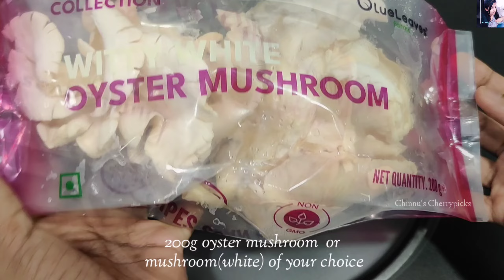ഏറ്റവും രുചിയിൽ കൂൺ വെള്ള കുറുമ🤤 Oyster Mushroom Kuruma കൂൺ കുറുമ recipe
Chinnus cherrypicks mushroom kuruma
chinnu Cherrypicks oyster mushroom curry
chinnus cherrypicks breakfast കുsalt
Ingredients for making mushroom and potato Kurma recipe for breakfast dinner :
Oil
 cloves
cinnamon
bay leaves
 cardamom
Garlic
ginger
Onion
Green chilli
potato
salt
oyster mushroom/milk mushroom
coconut
fennel seeds
cashews
ghee
green chilli
curry leaves
cashews